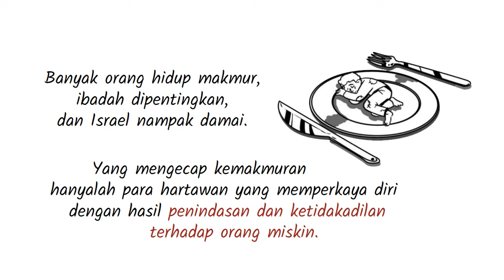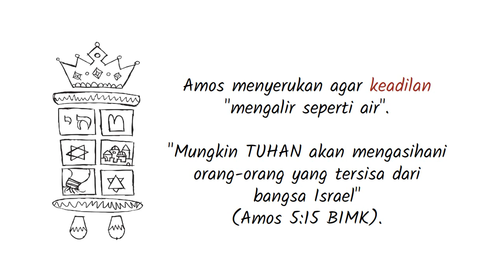PL-30 Pengantar Kitab Amos - Seri Pengantar Alkitab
Amos adalah salah satu dari Dua Belas Nabi Kecil, lebih dulu muncul daripada Hosea dan Yesaya. Amos menyampaikan pesan TUHAN selama pemerintahan raja Yerobeam II dari Israel dan Uzia dari Yehuda.